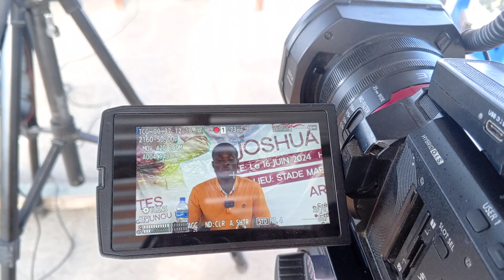MANDALIZI YA KUMPOKEA JOSHUA PROMISS MWIMBAJI WA NYIMBO ZA INJILI KUTOKA MAREKANI MENGI ZAIDI BADAE